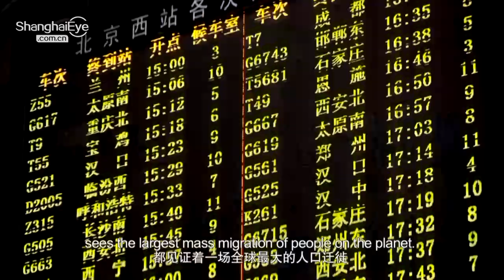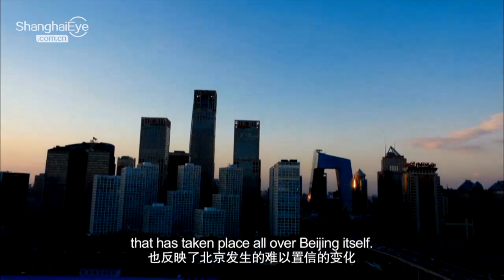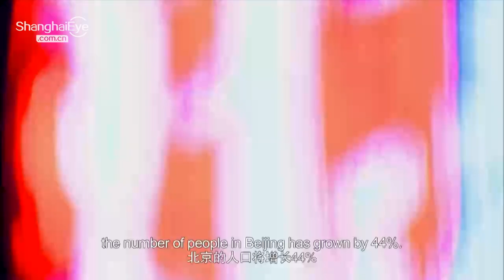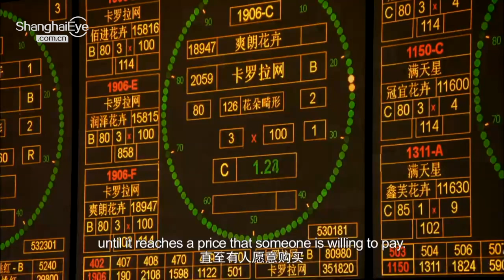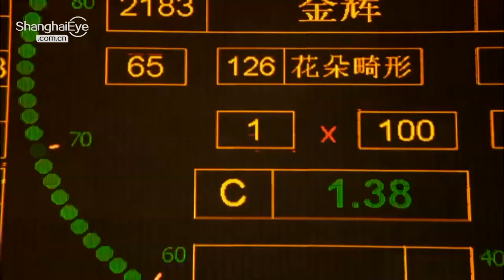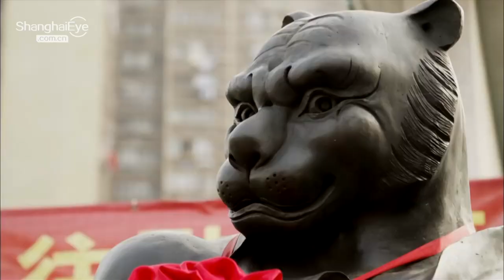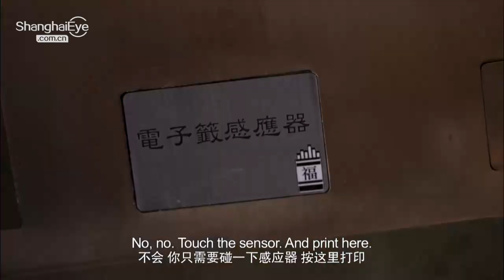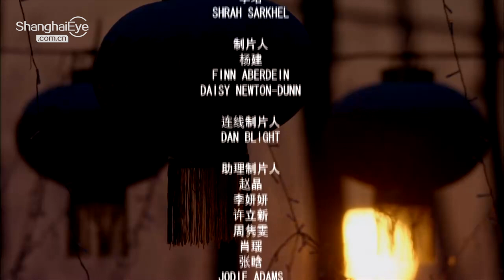Happy ChineseNewYear EP2: Reunion 中国春节·团圆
The most significant night of the Chinese New Year is the New Year's Eve, or Chuxi除夕. This is when families gather together to eat, drink and celebrate. We're in China to explore the traditions associated with this special night.